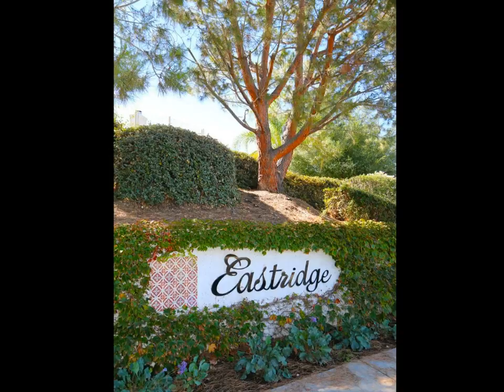33386 Morning View Dr Temecula, CA 92592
33386 Morning View Dr